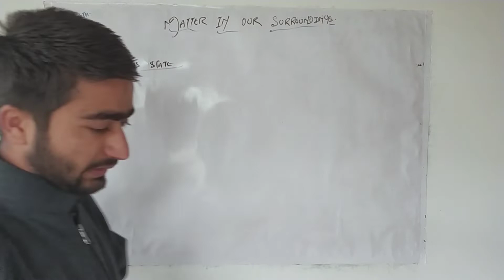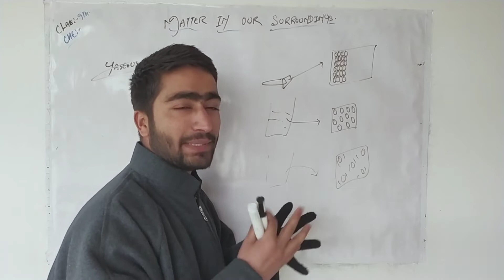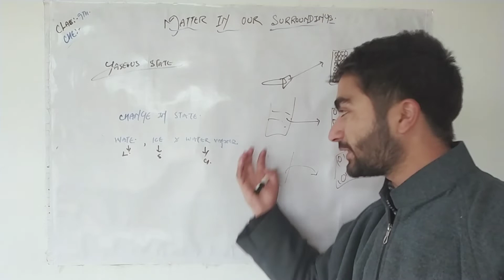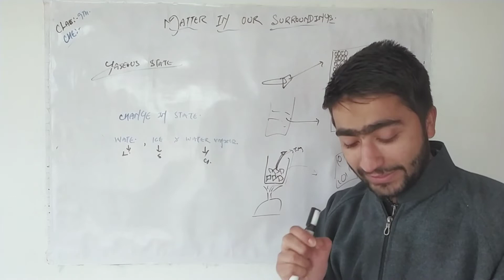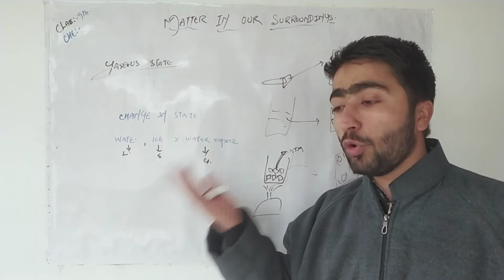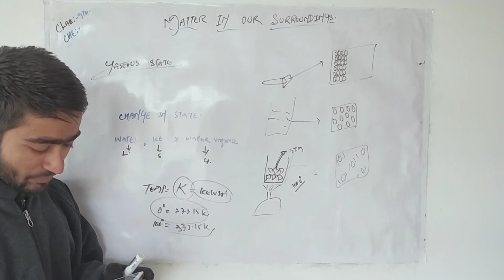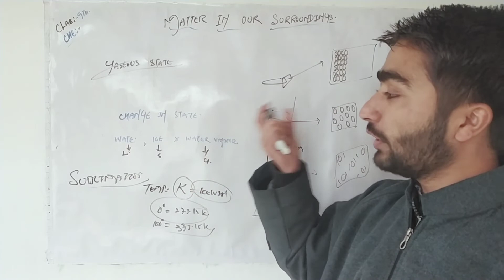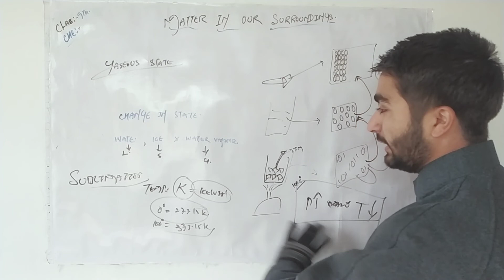MATTER IN OUR SURROUNDINGS.GASEOUS STATE.LECTURE 02.CLASS 9TH.JK BOSE/CBSE.BY:SYED FARMAN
Class 9th Chemistry is framed in such a way, that if you understand it here, you would find it easy in 11th and 12th classes. All the basic terms and required knowledge is arranged in such a way that we love to read it and always find it Convenient.

Do choose good mentor and focus on self studies to see your future bright.

A channel devoted to those students who are struggling to get good education.
If you want to do something best, you don't need something extraordinary, to do it...
A perfect path with little guidance can make it happen. What is your responsibility, is to recognize the best material, mentor., and the direction.
To provide u with this whole is the main motive of "THE STIMULANT"

I'm on Instagram as @thestimulant2021. Install the app to follow my photos and videos.

HUMAN ANATOMY AND PHYSIOLOGY COURSE.